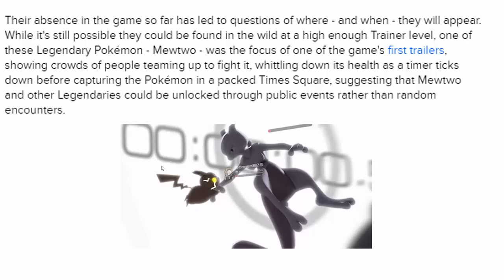LEGENDARY POKEMON!! - HOW AND WHEN THEY WILL BE RELEASED! - POKEMON GO!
Make sure to let me know if you guys would like to see a pokemon go series?